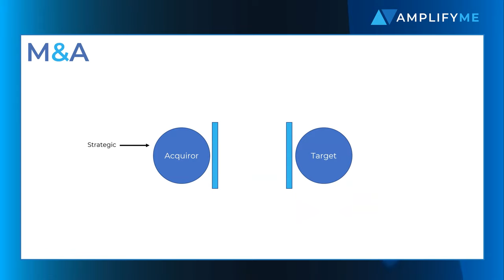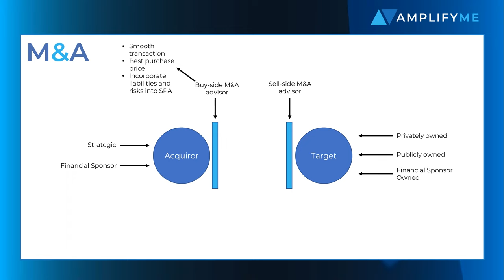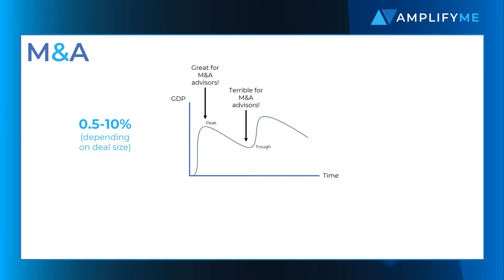Introduction To Mergers And Acquisitions (M&A)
In the third part of our mini series on how banks work, Stephen discusses the role that banks play in facilitating Mergers and Acquisitions. In this video, Stephen discusses:

Where M&A sits within the structure of a bank (00:00)
The role of banks in an M&A transaction (00:14)
Types of acquirors (00:25)
Types of targets (00:48)
The role of a buy-side M&A advisor (01:19)
The role of a sell-side M&A advisor (01:33)
Supporting roles in a successful M&A transaction (01:55)
The economics of an M&A transaction (02:10)
Working as an analyst in M&A (02:22)